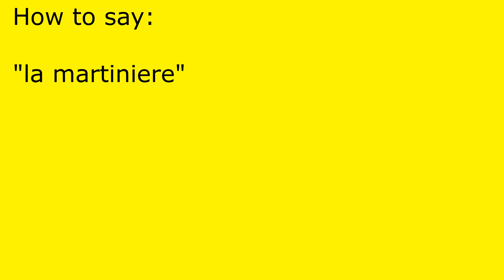How to pronounce la martiniere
la martiniere pronunciation.